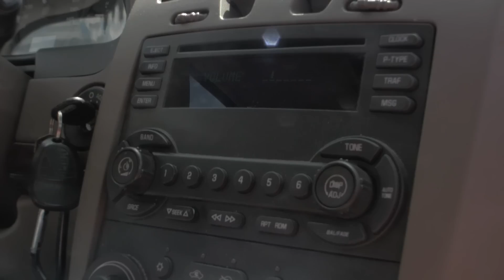Morning Song Music Video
This video is about a dad that comes home from work, says hi to the kids, and then sits down for dinner and bows his head to pray. But instead of praying he pops up and starts singing a song!